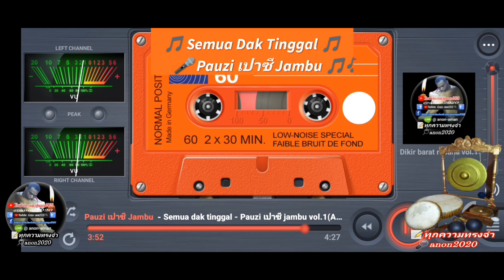Semua Dak Tinggal Pauzi เปาซี Jambu Dikir Barat Rebana vol.1🔎anon2020 ✍️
🎵🎶 Semua Dak Tinggal
🎤Pauzi เปาซี Jambu
Dikir Barat Rebana vol.1

🔎anon2020
Nor Pawinee
In Betong